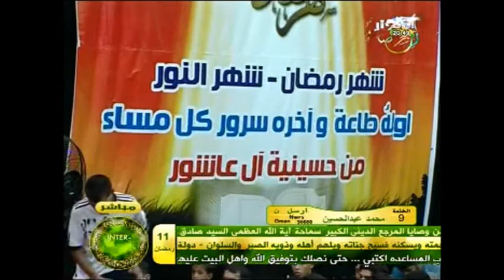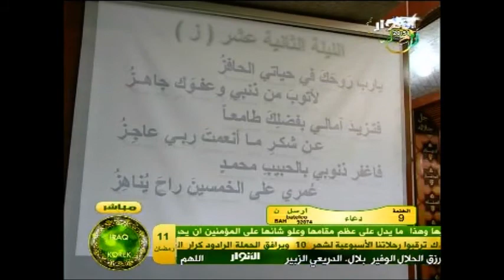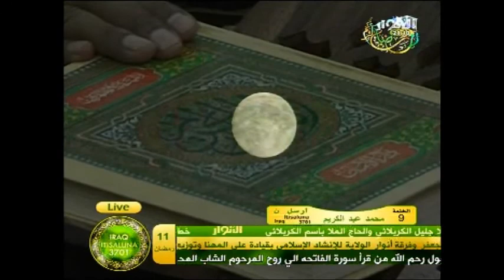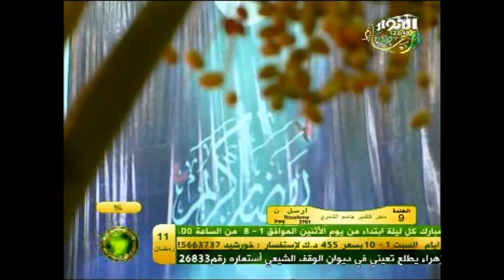السيد محمد باقر الفالي - ليلة 12 رمضان 1432 -